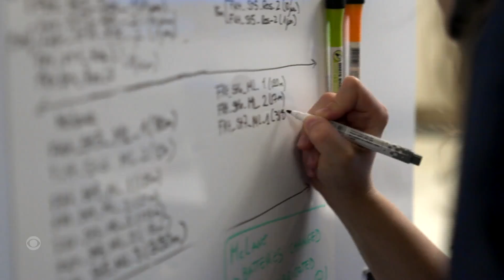Scientists explore deep sea plastic trash crisis off Panama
A whopping 170 trillion pieces of plastic litter our seas, impacting ocean health and entering the human food chain. Scientists recently probed the depths off the coast of Panama to learn more. CBS News senior national and environmental correspondent Ben Tracy reports.